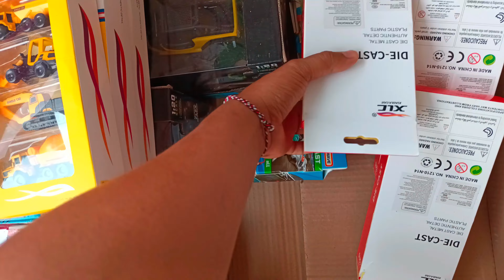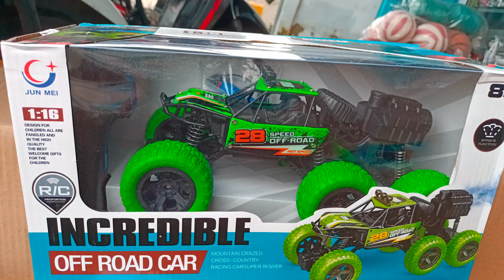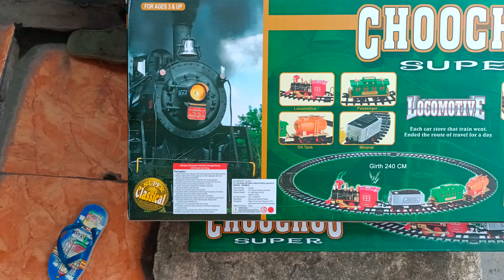MAINAN KERETA API ASAP baru datang#mainan#vitatoys#anekamainan